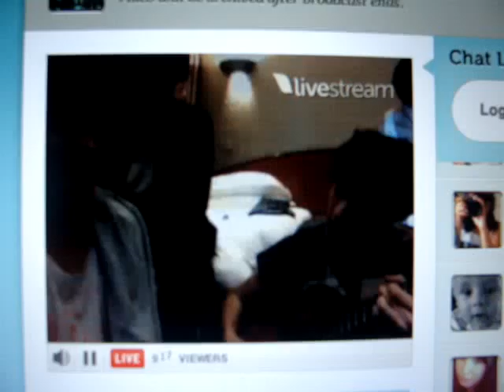TC 3 2nde Nature